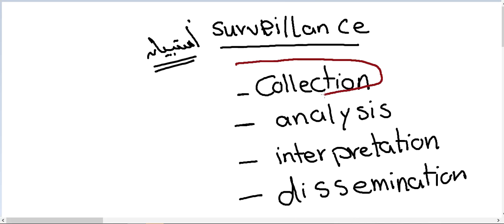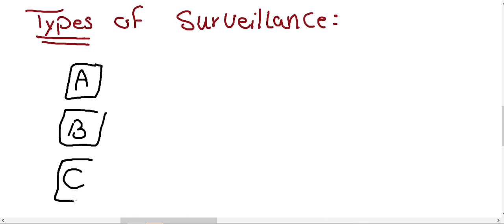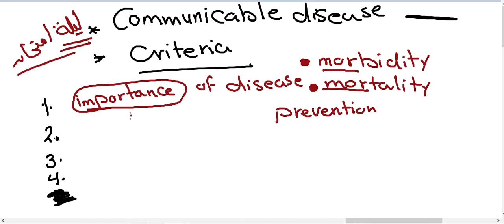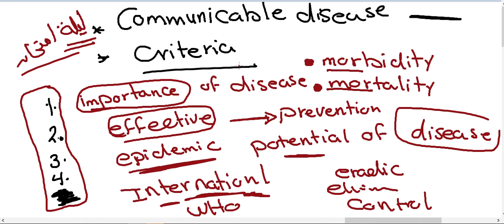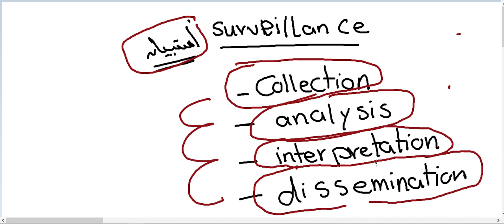Surveillance Dr kh